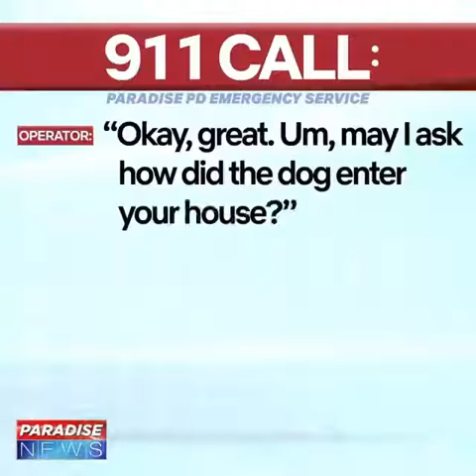I think someone broke into my house